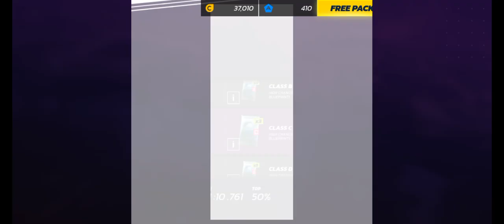Asphalt Legends Unite 0 jf